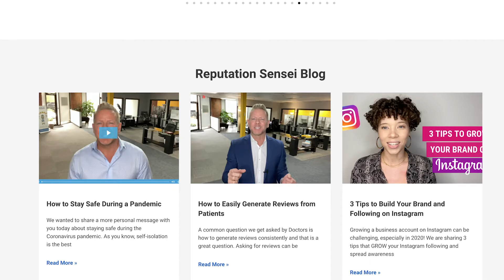A New Website for the New Year 🎉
We are excited to announce and share our new website 🎉 What you will find is a better user experience and a wealth of information on Reputation Management, Reputation Marketing, and Digital Marketing.

If you are a business owner, this is the website for you

About Us:
We help our clients achieve their goals, build trust with their customers, and increase revenues.